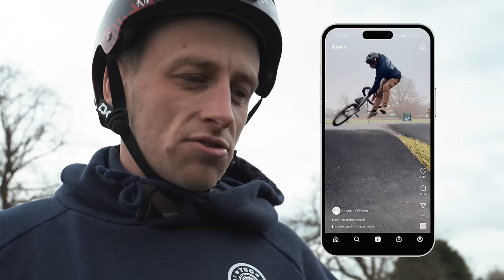RIDING THE PERFECT PUMP TRACK FOR ALL MTB RIDERS!!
I decided to head to my local pump track on my dirt jump bike for a session which ended up being so much fun...

This insane pump track has everything from huge, fast jumps, perfect berms and rollers, 3 different tracks and a ton of transfers. I personally love to ride pump tracks because weather you are a beginner MTB rider or advanced the teach you help with your MTB jump progression as well as basic MTB skills such as pumping and riding berms.

I upload videos 3 times per week covering all disciplines of riding and topics including Full speed downhill, Huge free ride and dirt jump tricks, XC rides, EMTB adventure riding, trail build series and general bike vlog's, challenges How to video's and MTB games.

Weather you are a beginner MTB rider or Advanced there is something for everyone on my channel so sit back and enjoy!